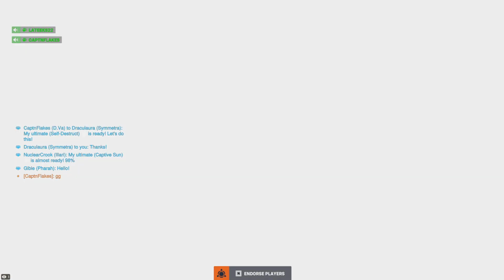SEASON 6 FIRST MATCH!! (0 DEATH DVA)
PSN:
CaptaiinFlakes